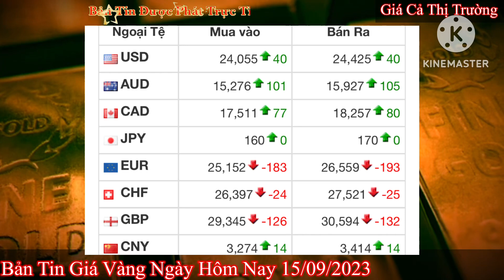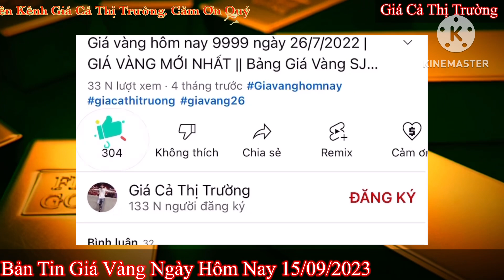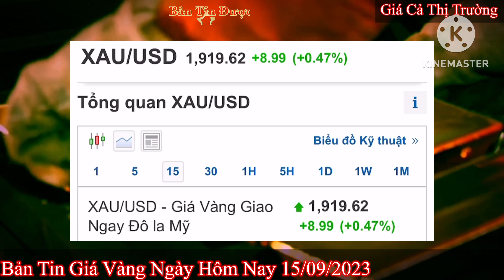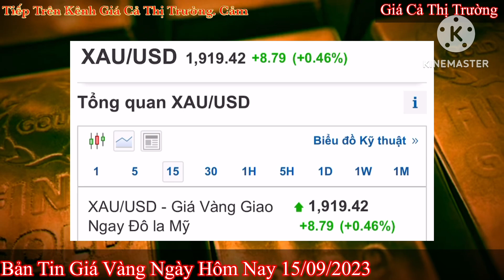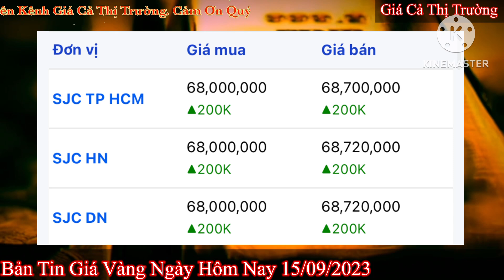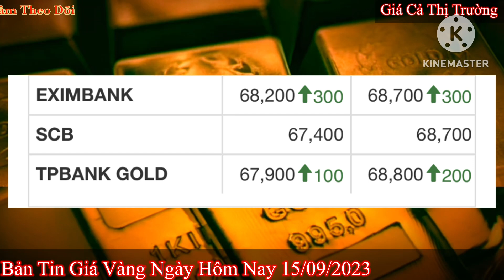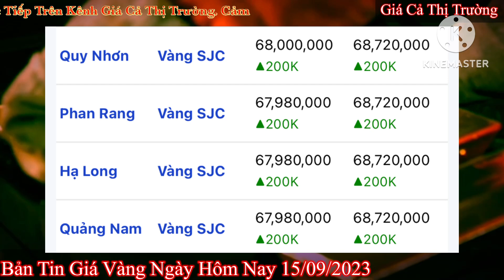Giá vàng hôm nay 9999 ngày 15/9/2023 | GIÁ VÀNG MỚI NHẤT || Xem bảng giá vàng SJC 9999 24K 18K 10K